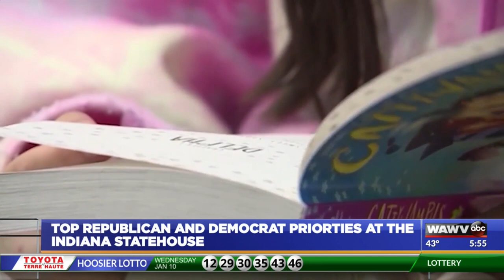Indiana Senate Republicans, Senate Democrats present 2024 legislative agendas